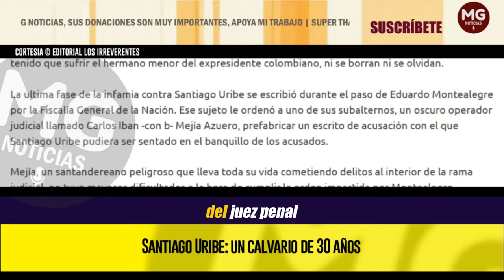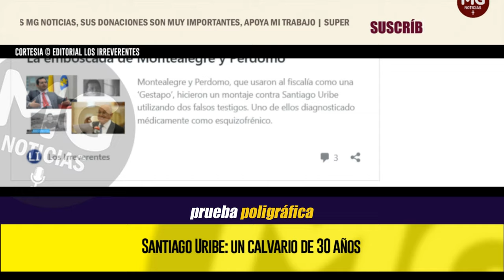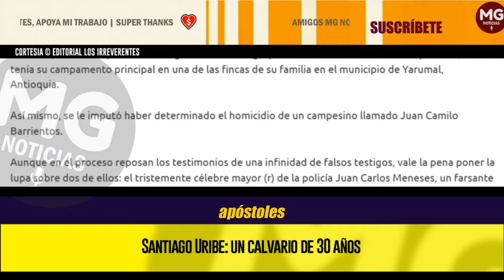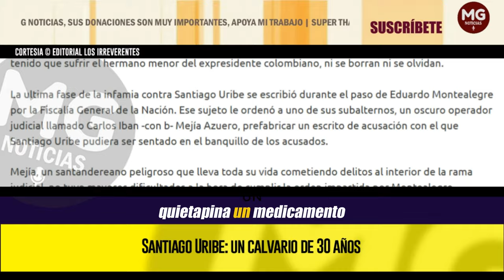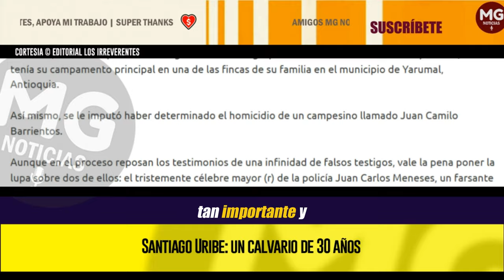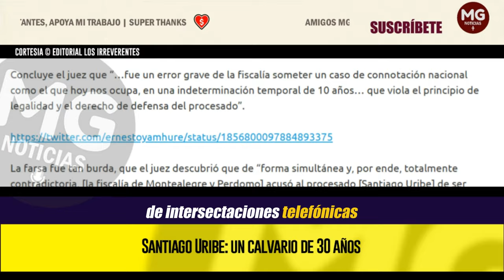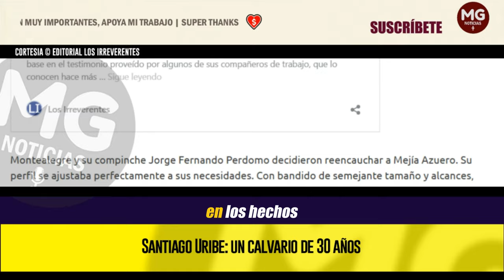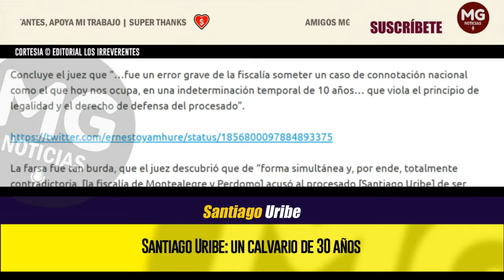SANTIAGO URIBE: UN CALVARIO DE 30 AÑOS 🔴 Editorial Los Irreverentes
El proceso contra Santiago Uribe era un fehaciente montaje. Durante más de tres décadas la extrema izquierda colombiana, peligrosamente enquistada en un sector de la rama judicial, persiguió a un ciudadano inocente. Su única “culpa”: ser hermano de quien es.